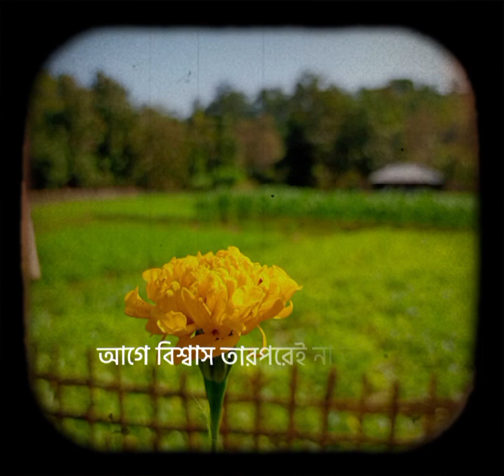capcut newvideo saport_karo_dosto #🥰🥰subscribe 🥰🥰